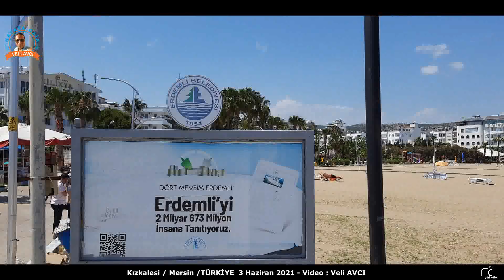KIZKALESİ MERSİN 3 HAZİRAN 2021 TANITIM VİDEOSU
Kızkalesi 3 Haziran 2021.Kızkalesinin değişik yerlerinden alınmış bir tanıtım videosu hazırladım sizlere elimden geldiğince .Umarım beğenirsiniz.

Kızkalesi Facebook Grup Sayfamıza tüm Kızkalesi severleri bekleriz...

Merhaba Ben Veli Avcı,Elimden geldiğince,imkanların dahilinde bir taraftan Mersin ilimizin tarihi ve turistik yerlerini tanıtma,diğer taraftan hayata dair ne varsa fayfalı olabileceğini düşündüğüm videosunu alıp,sizlere yayınlamaya çalışıyorum.Belki tam istediğim veyahutta sizlerin istediği gibi olmayabiliyor ,lakin her zaman faydalı bir şeyler yapmaya,daha sonrasında da izleyenlerin hem mutlu olabileceği,öğrenebileceği,faydalanabileceği içerikler oluştuamaya çalışıyorum.Gönül ister ki zaman ve imkanım daha iyi olsa ve sizler için daha iyi içerikler hazırlayabilsem.Videoları izleyerek bir çok kişiye yardımcı olduğuma ve daima da elimden geldiğince yardımcı olmaya çalışacağımı düşünüyorum.Sizlerden ricam kanalıma abone olup,beğenip,yorum yazıp,beğendiğiniz videoları paylaşıp destek olmanız.Şimdiden hepinize teşekkür ederim.Sevgi,saygı,sağlıkla,mutlu kalın.Yeni videolarda görüşmek ümidi ile.

Veli AVCI